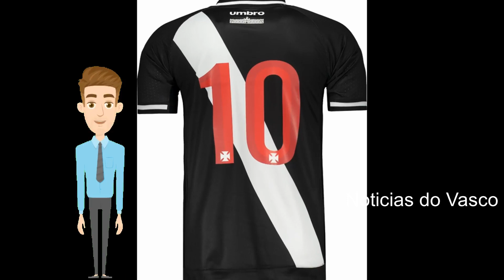É HOJE NAÇÃO! ÚLTIMAS NOTÍCIAS DO VASCO!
NOTÍCIAS DO VASCO HOJE
NOTÍCIAS VASCO
NOTÍCIAS DO VASCO DE HOJE

Assista até o final para entender completamente a notícia!

Club de Regatas Vasco da Gama é uma entidade sócio-poliesportiva brasileira com sede na cidade do Rio de Janeiro, fundada em 21 de agosto de 1898 por um grupo de remadores.